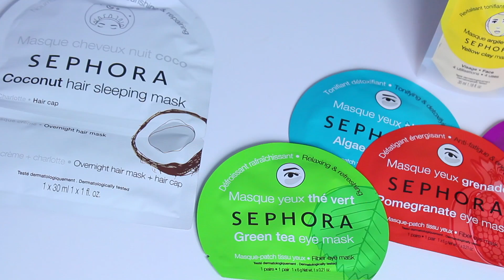LA MAGIA DELLE MASCHERE SEPHORA - Brigida Ferracini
LEGGI LE INFO DI QUESTO VIDEO